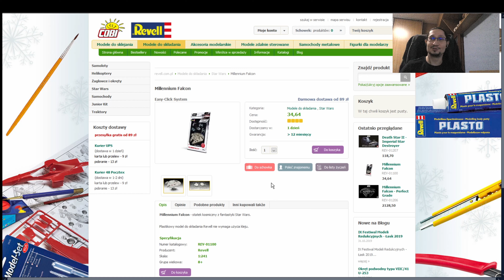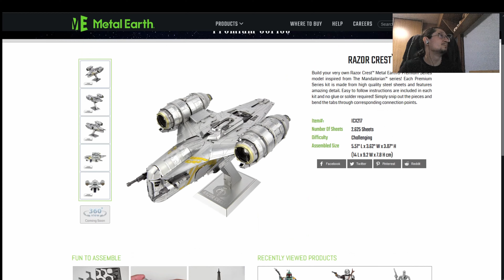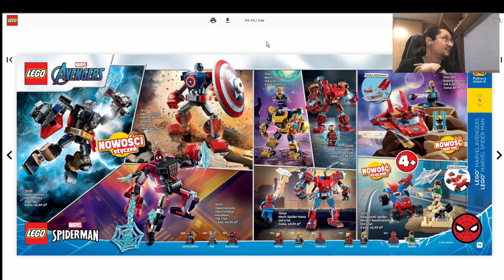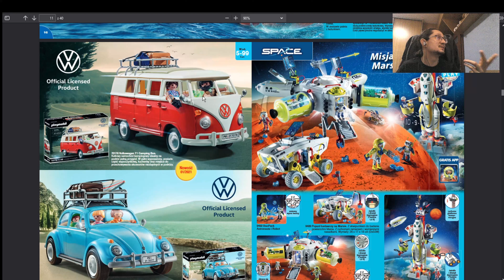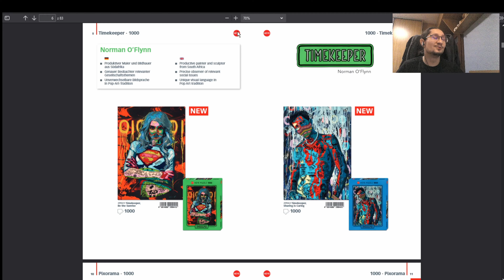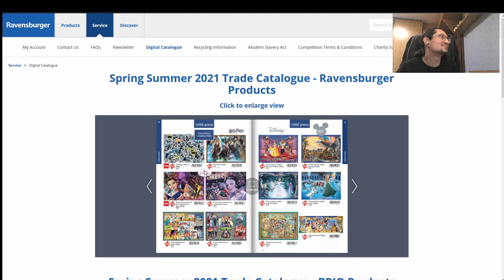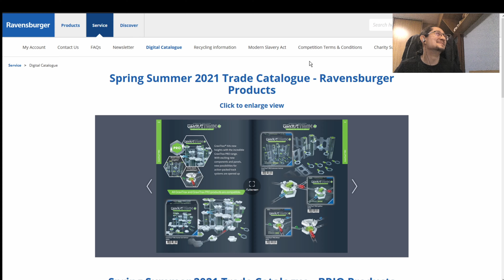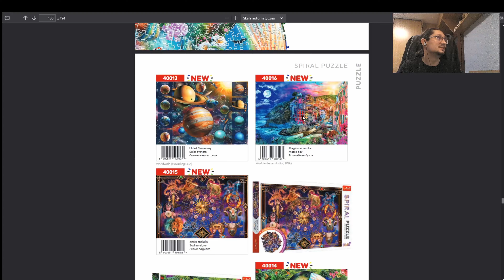🎁 Składaniowości na 2021 rok :) szybki pokaz 5 katalogów i kilka super nowości :) 🎁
Witajcie, przyszedł nowy rok zaczynają się pojawiać katalogi rożnych firm z nowościami na ten rok. Przygotowałem dla was, powiedzmy kompleksowy przegląd przez to co już się pojawiło w sieci. Oczywiście polecam każdemu przeglądnąć sobie na spokojnie katalogi które was interesują.

Metal Earth
Mandalorian/Star Wars

0:00 - Start
1:13 - Sokół Millennium Revell
2:05 - Metal Earth Mando
2:34 - Metal Earth Brzeszczot
3:25 - Metal Earth T-800
4:35 - Katalog Lego
8:16 - Katalog Playmobil
10:43 - Katalog Heye
13:10 - Katalog Ravensburger
17:15 - Katalog Trefl